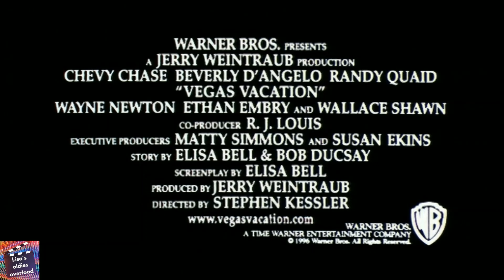Vegas Vacation (1997) Movie trailer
Nobody plans a vacation better than Clark Griswold. This time out, Clark has finally chosen the perfect destination. He's selected the Promised Land where the Griswolds can enjoy their own special brand of kinship and reach certain vacation nirvana: the new family-entertainment capital of America -- Las Vegas, Nevada. But Clark didn't count on one thing. Despite Vegas' new image as a city with wholesome activities for the whole family to enjoy, its tempting underbelly still lures the unsuspecting with its glitzy, glammy enchantments. And each wide-eyed member of the Griswold gang becomes seduced by the easy enticements of Sin City. Can the Griswolds come back together once they've tasted the high life in Lost Wages? Before their Vegas voyage is over, they'll see and do it all: wonder at the illusion of a Siegfried & Roy stage extravaganza, scale the dizzying heights of the Hoover Dam, thrill at the bulbs and buzz on the Strip and indulge in the decadent pleasures of the big-ticket suites.

Content Rating: PG
Director: Stephen Kessler
Writers: Elisa Bell and Bob Ducsay
Stars: Chevy Chase, Beverly D'Angelo and Randy Quaid
Genre: Comedy